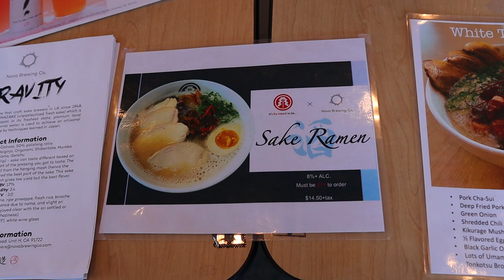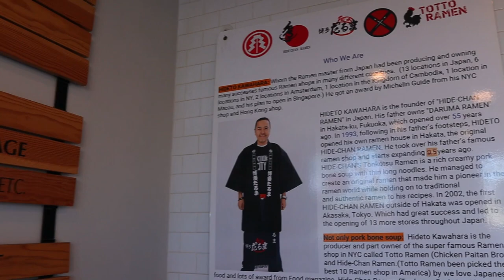Sake Infused Ramen?? Kashiwa Ramen (Vlog #5)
hi everyone :)

good to see you again, cuz we're back with another one!

We head to Costs Mesa to try Kashiwa Ramen’s Sake Ramen that comes infused with a 8% sake wine.